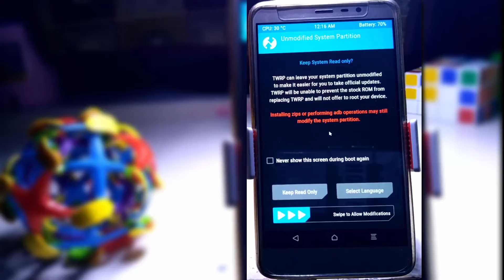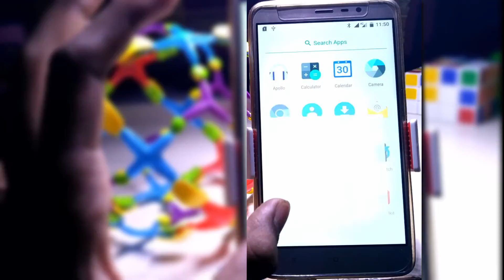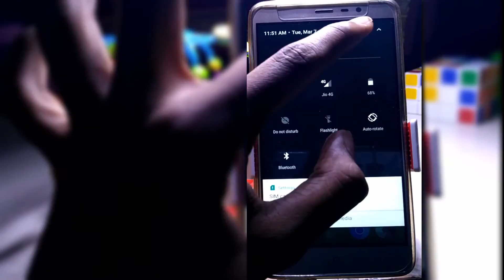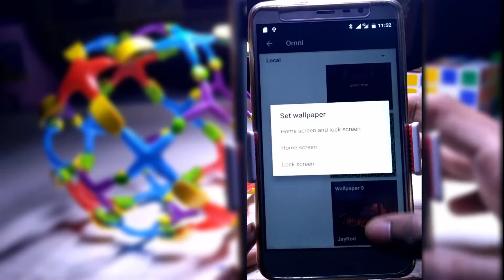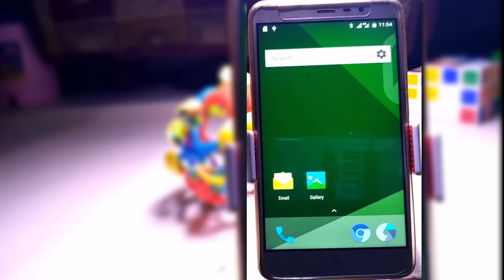Omni Rom 7.1.1 For Redmi Note 3 | Stable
Hey Guys so in todays tutorial I am going to show you How you can Install Omni Rom running on android 7.1  i.e nougat on your Redmi Note 3.So guys lets get started .You Just need Few Files before You get started.

Instructions :
• Download the latest build and GApps
• Reboot to recovery
• Flash the latest build and GApps
• Reboot

Source XDA  Developers